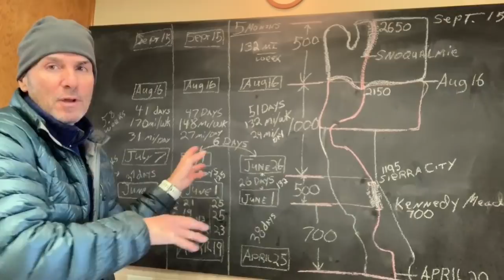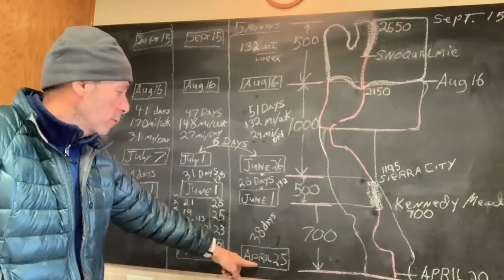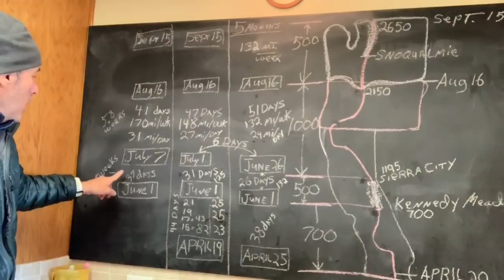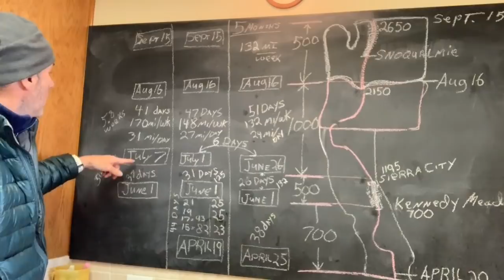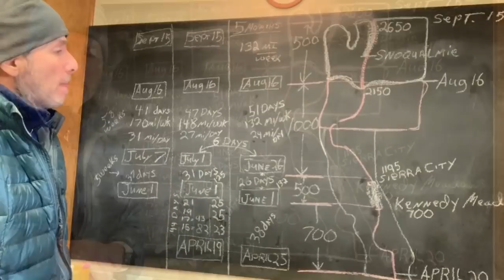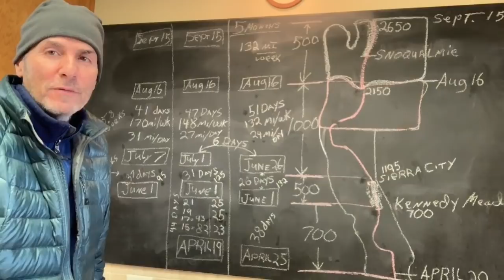PCT Math Musings: Part 3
--My 3rd and FINAL installment of PCT Math musings.
--My math is based on the 5 month (150 days) time frame.
--From the Mexican border on April 18th to the Canadian border on September 15th is EXACTLY 150 days.
 --It's obvious that the PCT CAN be walked in 6 or 7 months.
--A 6 month time frame would bring it down to 110miles/week.  110mile/week equates to about 20mpd Mon-Fri with a 10 mile Nero, followed by a Zero.
--A 7 month time frame would bring it down to 95miles/week. 95miles/week equates to about 18mpd Mon-Fri with a 5 mile Nero followed by a Zero.
--It's just that doing the ENTIRE PCT in 150 days (5 months) seems *a bit* challenging.
--I guess my bottom line is...if someone can do the entire trail in the 150 day time frame...they have my UTMOST respect as a bad-ass hiker...
--I learned they're not going to continue the ADZPCTKO.  That's a bummer.  I can see their point though...too many people.